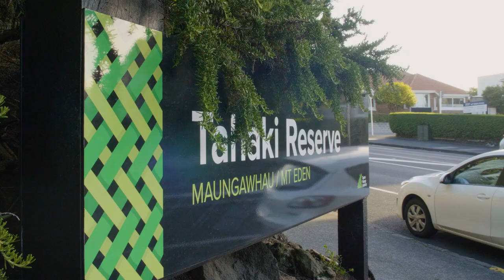DHLUnitedDelivered 2019/20 – Country Profile: New Zealand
Host a DHLUnitedDelivered match in your country, and you could be in with a chance of winning a VIP experience of a lifetime at Old Trafford!

About this channel:
Welcome to the official YouTube channel of DHL, the global market leader in the logistics industry and The Logistics company for the world. In our videos, we guide you through our work space and show you moments of achievements and innovations with our partners.